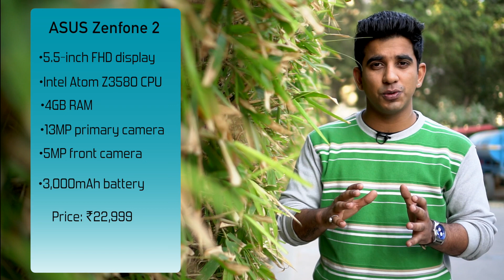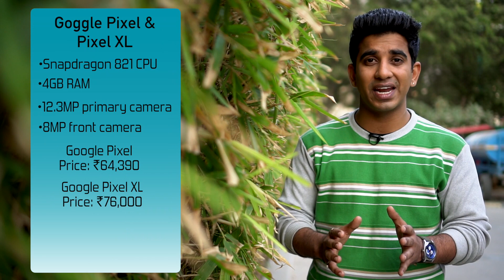Top phones with 128GB storage in India | March 2017 [Hindi-हिन्दी]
Here is our list of Top phones with highest memory | (March 2017).

About Us:
91mobiles.com is the largest gadget research site in India that provides tools, reviews & rich content to help people decide which gadget best suits their needs. The platform also helps users to find best  prices/offers for the gadgets.